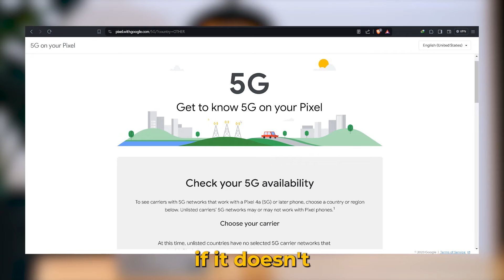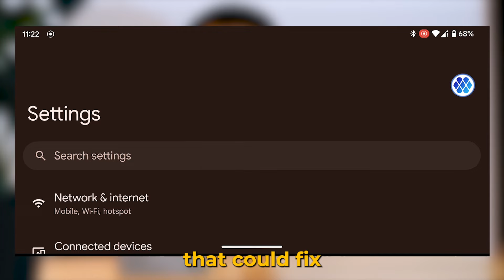Is the Pixel 6 Pro Still Worth It? Long-term review.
In this video, I talk about the issues that the Google Pixel 6 Pro have, and whether it is worth buying it in 2024.

The Pixel 6 Pro has the older google tensor chip, not like Pixel 7 Pro which has the tensor G2 chip. But that's not the only difference, there are some notable differences too like heating and slow charging. The camera on the other hand, still provides a "good enough" quality for normal photography needs.

/// M Y   SHOOTING   G E A R
Sony Alpha A6500
Sigma 16mm f/1.4 Lens
Sony E 55-210mm F4.5-6.3 Lens
Rode NT1-A Microphone
Focusrite Scarlett 2i2 4th Gen Audio Interface

/// M Y   P C   S E T U P
ASUS Prime Z790-P Motherboard
MSI NVIDIA RTX 4070 Ti Super Graphics Card
Crucial Pro 32GB 6000MHz RAM

/// B E C O M E   A   M E M B E R

Author of the Music used:
 @ZHRØ  (thank you so much).